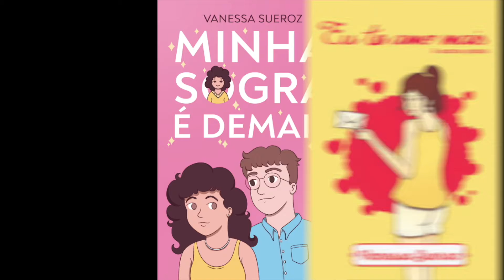Lidos em Janeiro 2021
Vamos de indicações de leituras hoje? Estes foram os livros que eu li em Janeiro e gostaria de mostrar alguns para vocês.